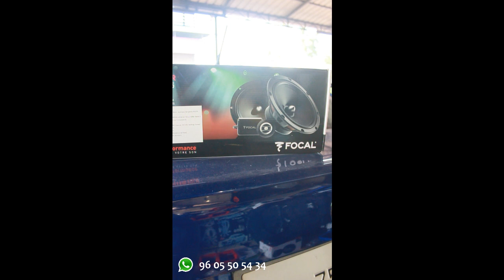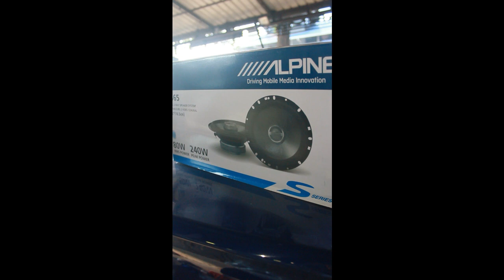Audio Upgrade - Volkswagen Ameo | Carmate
Carmate
Car Accessories
Arthat, Kunnamkulam
Thrissur Dist
Kerala
What's app or call :